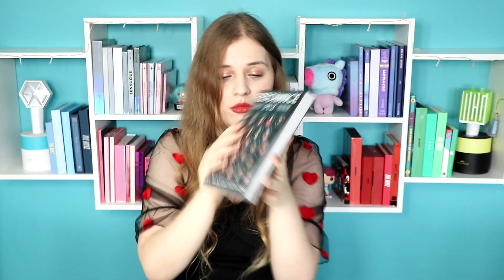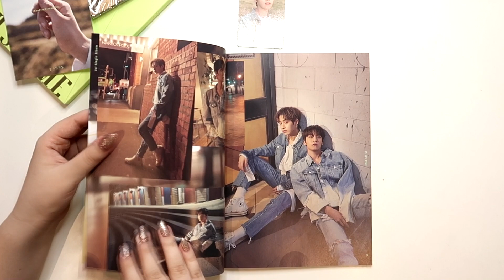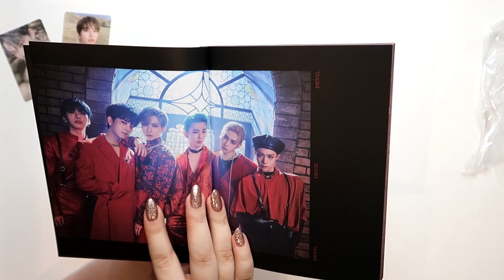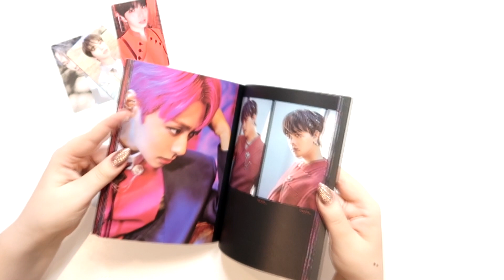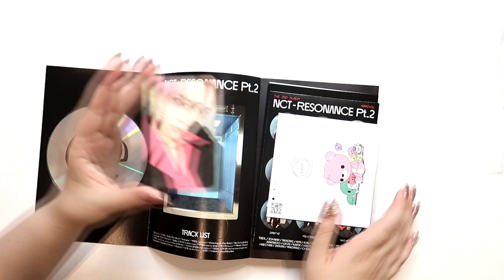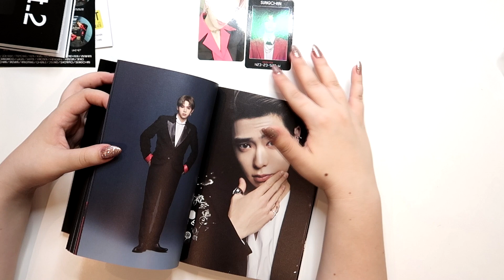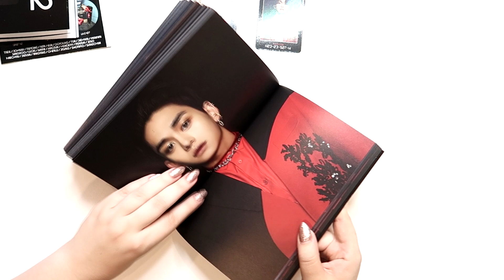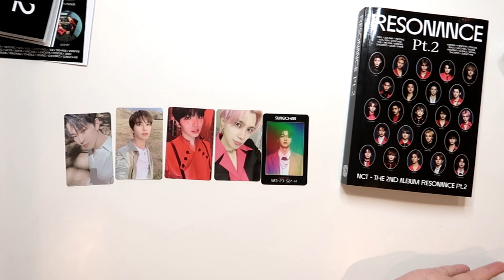NOWE ALBUMY W KOLEKCJI ✨ Unboxing NCT & ONEUS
W końcu doczekaliście się UNBOXINGU K-POPOWYCH ALBUMÓW! 🎉 Sprawdźcie, jakie albumy tym razem powiększyły moją k-popową kolekcję i jakie karty i dodatki udało mi się trafić. Czy znalazłam w albumach wszystkich swoich biasów...? 😲

🔹Więcej albumów i oficjalnego merchu na KPOPOWO.PL!

Chcecie więcej unboxingów na kanale? DAJCIE NAM ZNAĆ W KOMENTARZACH! Koniecznie!

Łapka w górę 👍, komentarz pod filmem ⌨️ oraz SUBSKRYPCJA to Wasz STARTER PACK na kanale ♥ WALCZYMY O 100 000 SUBSKRYPCJI NA KANALE W TYM ROKU!

🔸 WESPRZYJ NASZ KANAŁ NA YOUTUBE! 💌 Kliknij tutaj lub na przycisk "WESPRZYJ" pod filmem, by sprawdzić progi i korzyści, jakie płyną ze wspierania naszego kanału. Każde 5zł to dla nas krok bliżej do osiągnięcia naszych celów!

🔸 Możesz też wesprzeć nasz kanał w serwisie PATRONITE 💘 ✈️ Planów i celów jeszcze sporo, a dzięki Wam udaje nam się je realizować!

POLECAMY 👇
🔹 Zamów BEZPŁATNY katalog kursów językowych EF i sprawdź jak nauczyć się wymarzonego języka ZA GRANICĄ!
🔹 Wiesz już gdzie chcesz jechać, na jak długo oraz jakiego języka się uczyć? Wyceń BEZPŁATNIE swój wymarzony kurs językowy w wybranym kraju!
🔹 Polecane przez nas KOREAŃSKIE KOSMETYKI do 50% TANIEJ!
🔹 Zyskaj do 10% ZNIŻKI na zakupy w YesStyle z kodem "UNBUFFALO"
🔹 Lubisz KPOP? Zbierasz albumy, gadżety lub oficjalny merch Twojej ulubionej grupy? Zajrzyj tutaj!
🔹 BOX Z K-POPOWYMI GADŻETAMI! Z kodem "unbuffalo" 5% taniej!

Tagi: unbuffalo, unbridled buffalo, ubtv, korea południowa, polska, w korei, unboxing, kpop haul, haul zakupowy, otwieram albumy, otwieram paczkę, paczka z kpopowo, kpopowo unboxing, kpop store, kpop shop, sklep kpop, moja kolekcja, powiększam moją kolekcję, kpop collection.